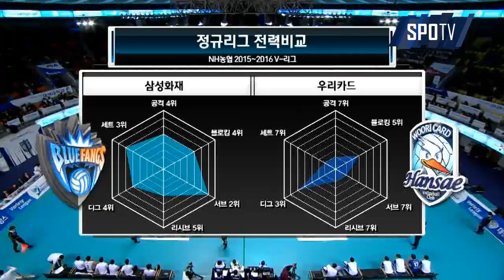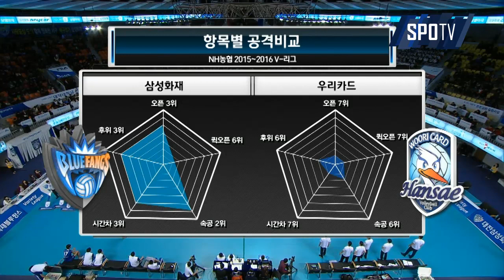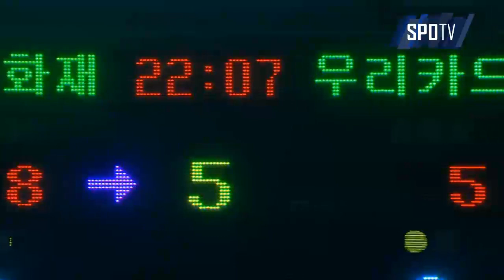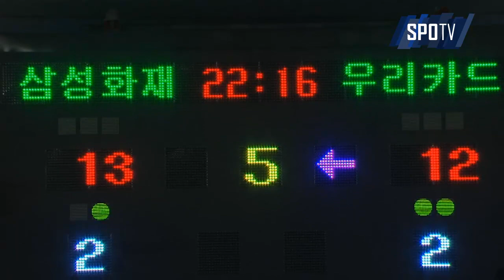[프로배구] 삼성화재 : 우리카드 경기 다시보기 (01.13)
삼성화재 : 우리카드 경기 다시보기